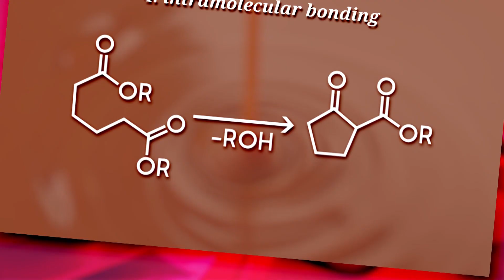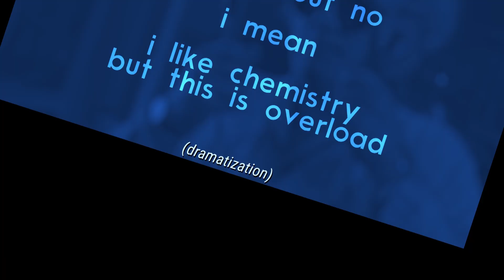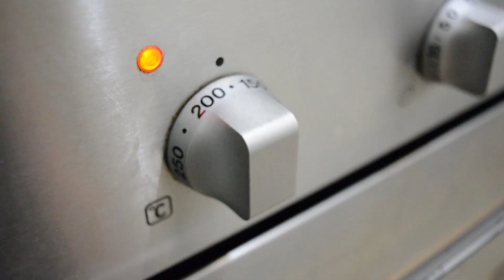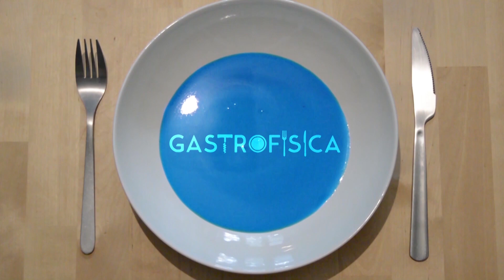The Physics of Caramel: How To Make a Caramelized Sugar Cube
This video is about how the physics and chemistry of sugar (in particular, how it melts, and how it caramelizes) is more complicated than you might think. It involves fructose, sucrose, glucose, and a sticky mess.

Credits:
Gallium melting footage by WorkshopScience

MinutePhysics is on twitter - @minutephysics
And Google+ (does anyone use this any more?)